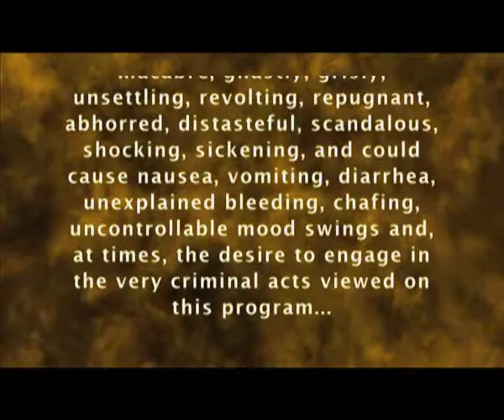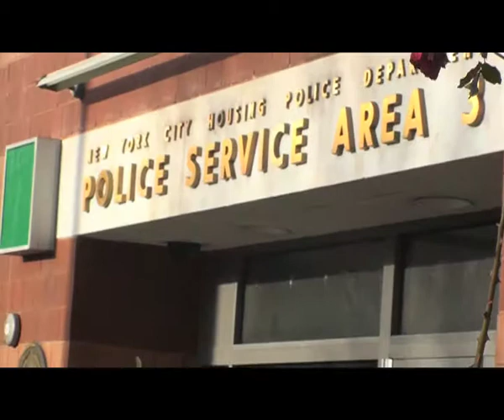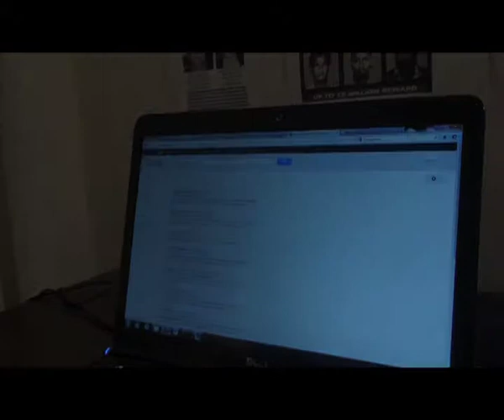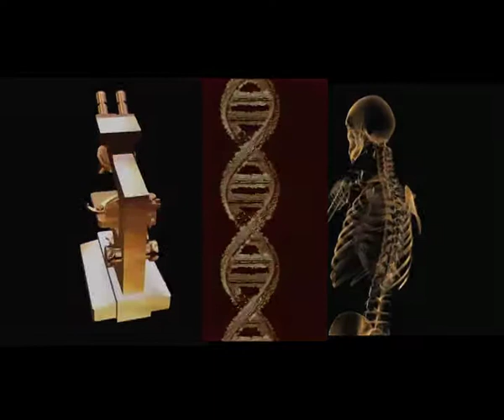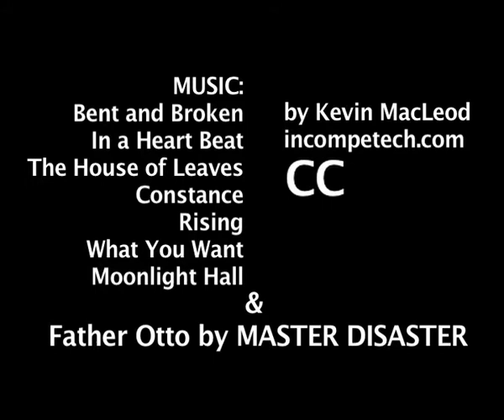CTUSA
A Master Disaster Media production by Don Portolese and Isaura Sunday.